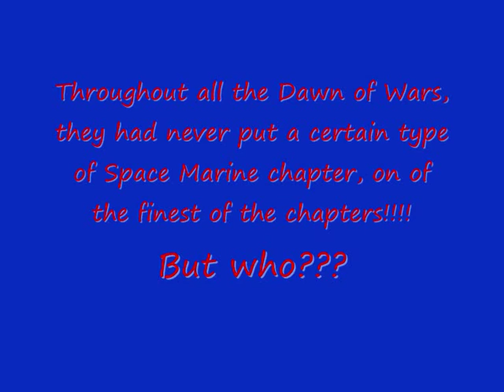Dawn of War (Chapter Revealed!)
Throughout all 4 Dawn of Wars, they never showed a certain chapter, but now is that time to see them!